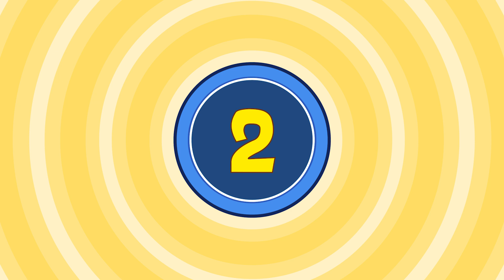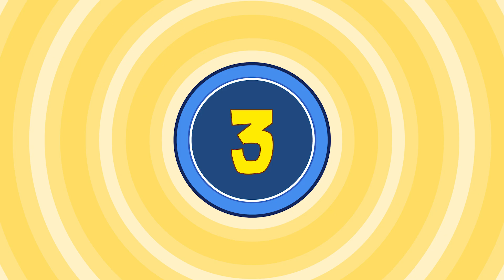🍾 ENCONTRE O EMOJI DIFERENTE + REPETIDO + OBJETO + 7 ERROS! 💡 VivaMente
À medida que nos aproximamos do encerramento deste ano incrível, reservamos um desafio especial para vocês, nossos queridos espectadores! Em clima festivo, apresentamos um jogo de achar o erro com um toque de nostalgia do ano que passou. Será que você consegue identificar os 7 erros escondidos neste cenário sazonal? E para tornar tudo ainda mais emocionante, temos uma pitada de emojis festivos para você decifrar. 🎉

🔍 Junte-se a nós nesta divertida jornada e encerre o ano com sua habilidade de detecção de erros aprimorada!